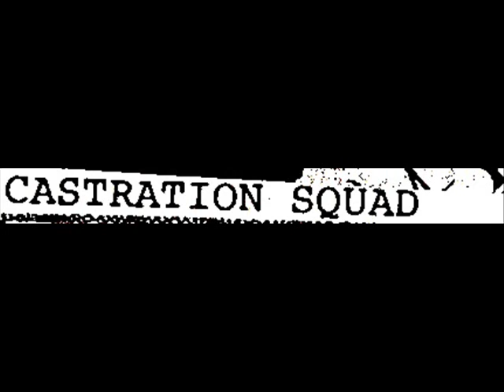The Castration Squad - The X Girlfriend